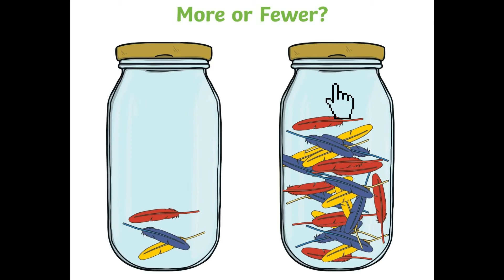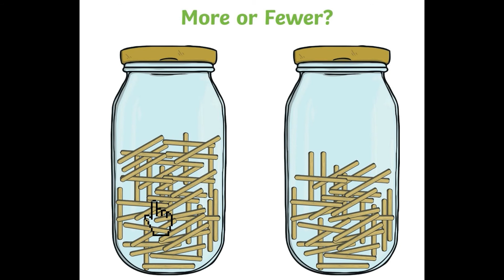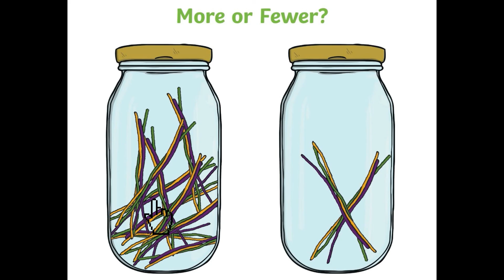More or Fewer?